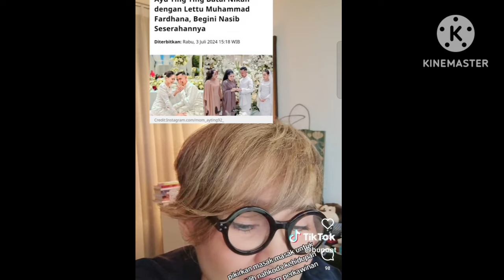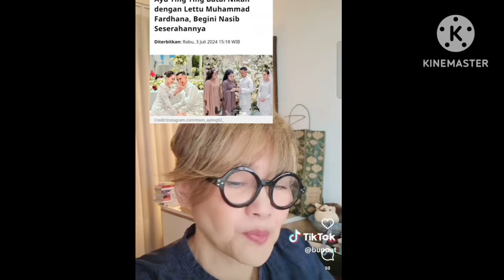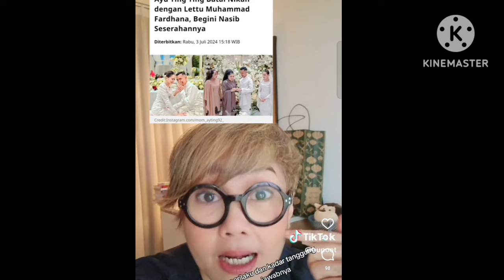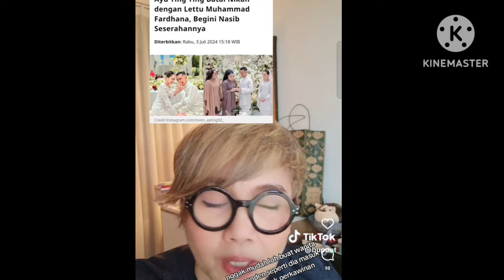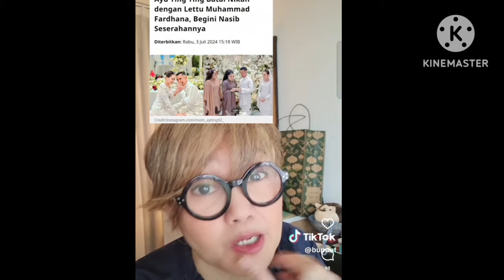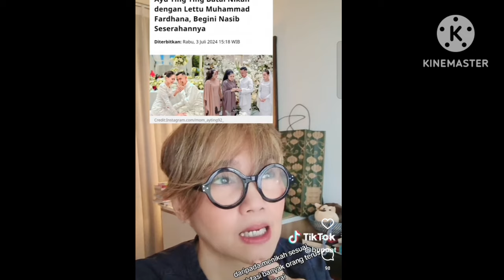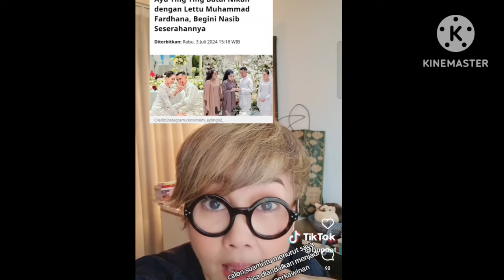SPEKULASI AYUTT PUTUS DENGAN SANG MANTAN. JAWABAN HEBAT DIBERIKAN OLEH IBU INI. COBA SIMAK